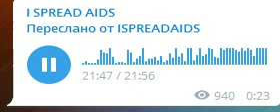Жизнь с Героинщиками